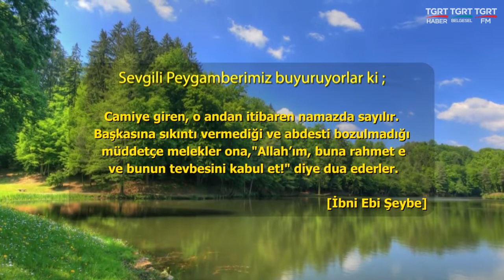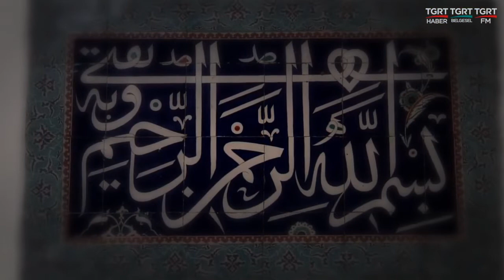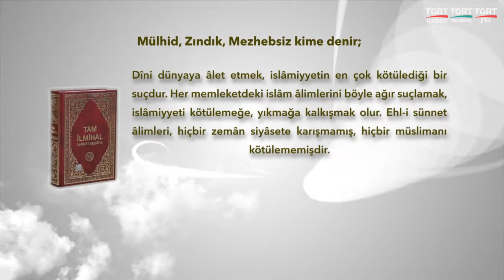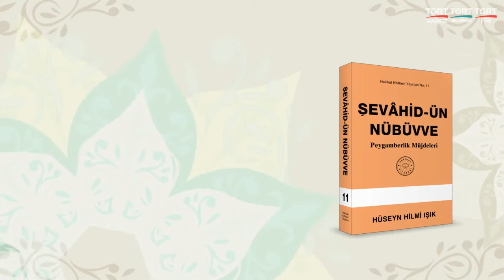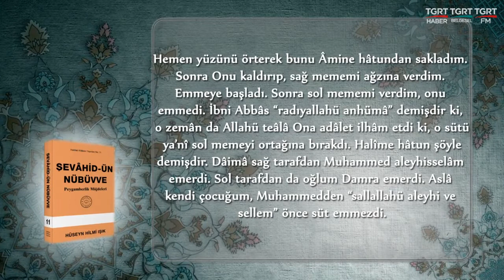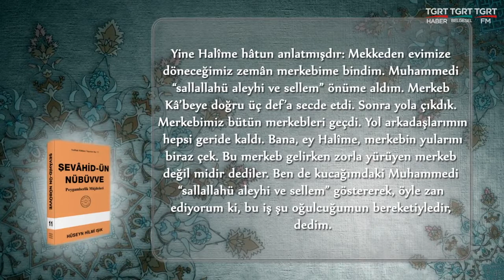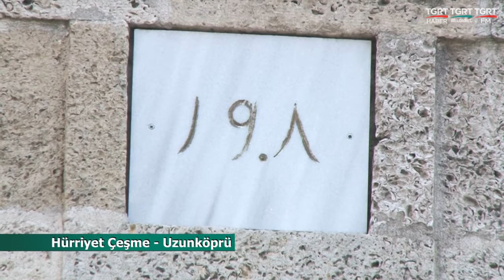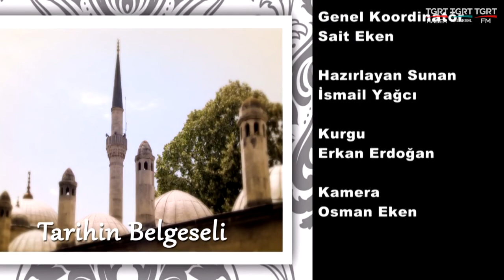HUZURA DOGRU 24122018